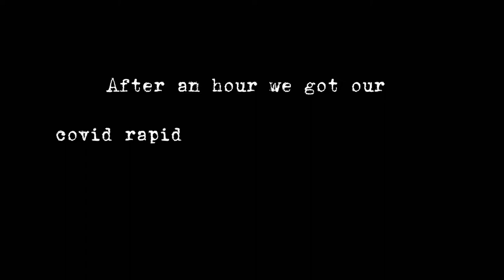Mesmerized By The Beauty Of St Peter’s Basilica Vatican City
Vatican City Rome ITALY Travel Vlog | Inside St. Peter's Basilica Vatican City. In this video, we visited Vatican City in Rome, Italy. We finally checked off my moms bucket list. She really wanted to go inside the St. Peter's Basilica in Rome, so we made it happen for her. Vatican City (Città del Vaticano in Italian) is an independent city state located in the heart of Rome, ruled by the Pope (Bishop of Rome). It is the centre of authority over the Roman Catholic Church. Vatican City is very iconic and a must visit tourist spot in Rome. I highly recommend visiting Vatican City if you're ever in Rome.